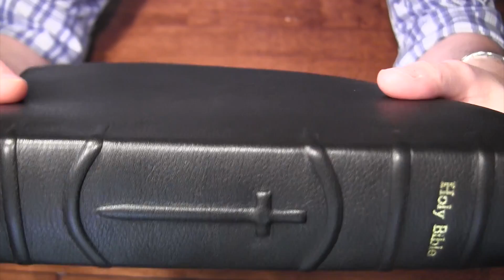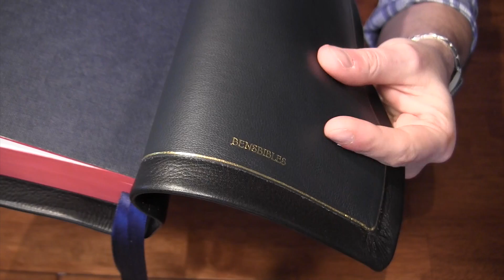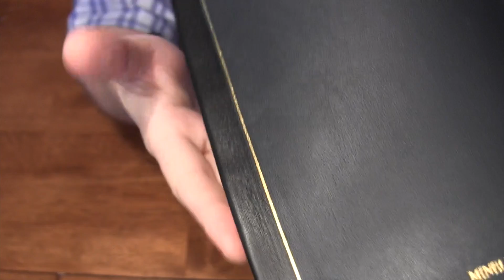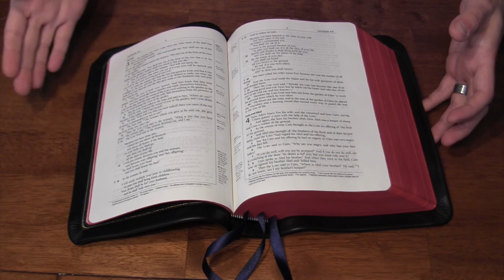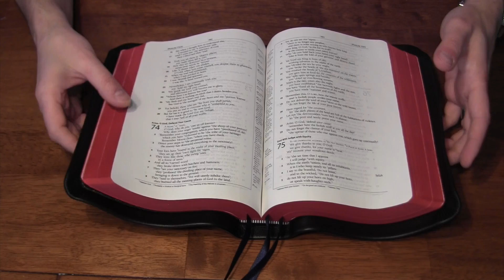Ben's Bibles Rebind - Review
In this video I review Benjamin Vannoy's work on my 2008 Crossway ESV SCR text block. Ben is the owner of Ben's Bibles, a privately owned bindery, who does custom rebind work.